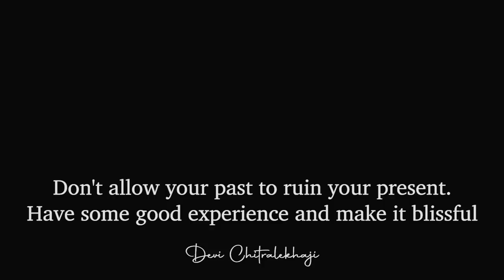Don't allow your past to ruin your present - Devi Chitralekhaji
Don't allow your past to ruin your present.
Have some good experience and make it blissful. - Devi Chitralekhaji